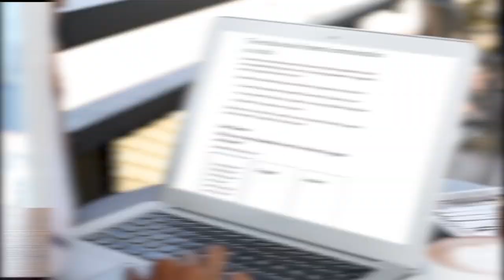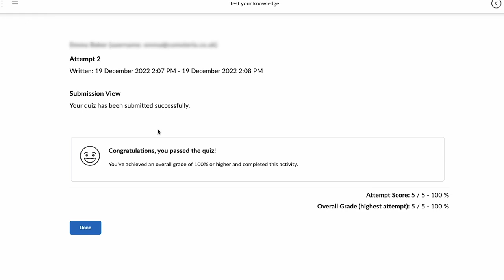On-demand training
Our new on-demand training platform provides access to some of our most popular training programmes in affordable, bite-sized modules on a 'right now' basis.

These programmes include training videos, handouts, audio, quizzes and more. You can follow the modules at your own pace, giving you complete control over your learning.

On-demand training is available to individuals, organisations and students. With global access and 24-hour learning, these programmes will suit distributed teams working across time zones. We can develop on-demand courses on a bespoke basis too.